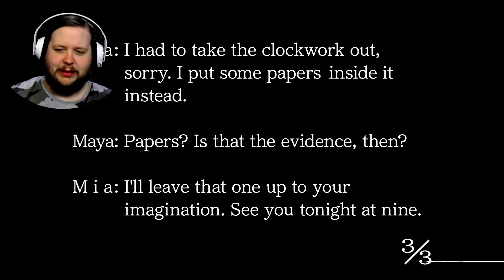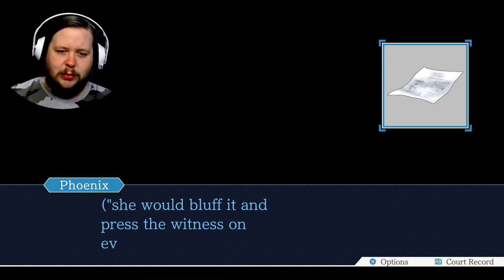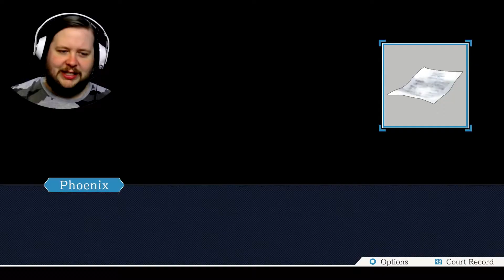She SCARES Me! - Phoenix Wright: Ace Attorney - Episode 03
Cross-examining the scariest witness in Phoenix Wright: Ace Attorney! [Trilogy]
In the video today, we find something very important in a drawer, begin the trial of Maya Fey, and poke holes in the testimony of the scariest witness I've ever seen!